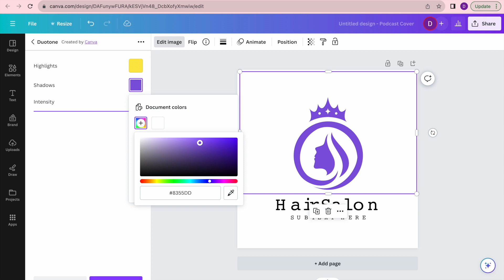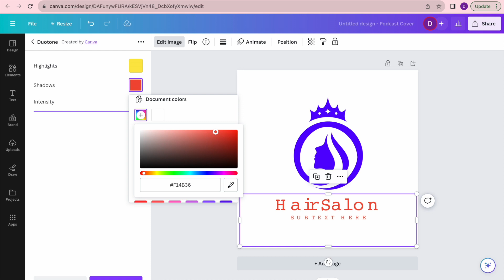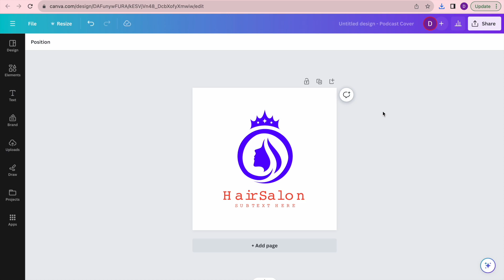How to change logo multiple color in Canva?dtf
I'll show you how to change logo multiple color in Canva